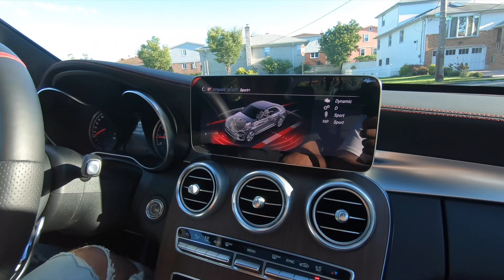We OFFICALLY Suck At Car Reviews.....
Check Out David’s Channel!!!